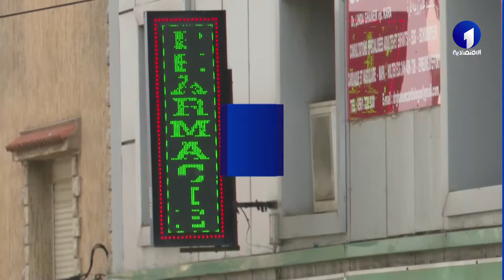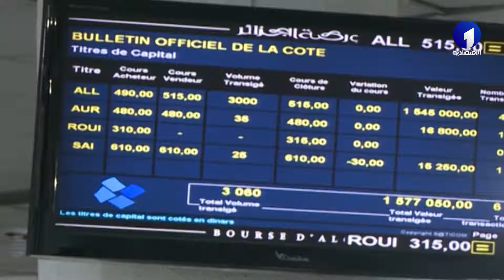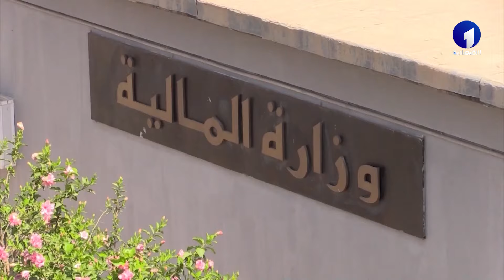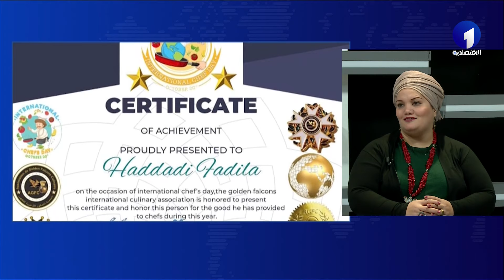الساعة الإخبارية بالأمازيغية ليوم الأربعاء 17 جانفي 2024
قناة الاقتصادية الأولى
التردد: 10922
الترميز : 27500
معامل الترميز : 7 / 8
الإتجاه : أفقي
قمر نايلسات
موقع ويب: